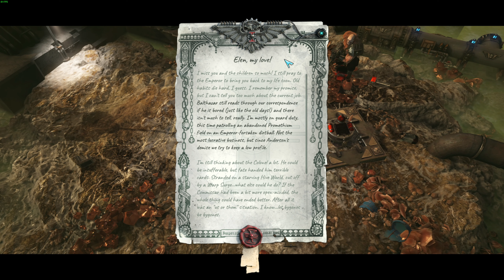Warhammer 40K Martyr Ancient Ruins And Aliens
Let's Play Warhammer 40K Martyr - We are off to the craft world that was once a home world of the Eldar race. Now it's a decrepit world ruined by the Hive Mind Xenos Tyrranids.

Welcome to my epic Warhammer 40k Inquisitor Let's Play series, where I'll be taking on the role of a powerful Inquisitor, wielding both the Boltgun and Shotgun to purge the galaxy of heretics and xenos. In this series, I'll be showcasing the intense action and tactical gameplay of Warhammer 40k Inquisitor that starts off slow but builds up fast, while providing tips and strategies to help you improve your own gameplay.

From mastering the art of cover and positioning, to customizing your character's skills and equipment, this series has it all. With the Boltgun and Shotgun at my side, I'll be unleashing devastating firepower on my enemies in the name of the emperor god, while also melee combat to take them down up close.

Join me on this epic journey through the grim darkness of the 41st millennium, as we explore the vast and dangerous universe of Warhammer 40k Inquisitor.